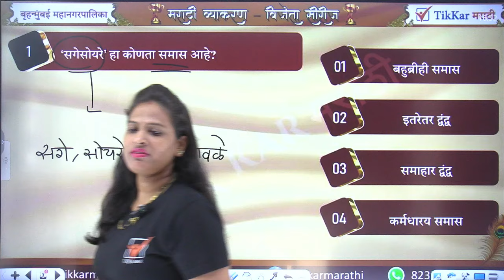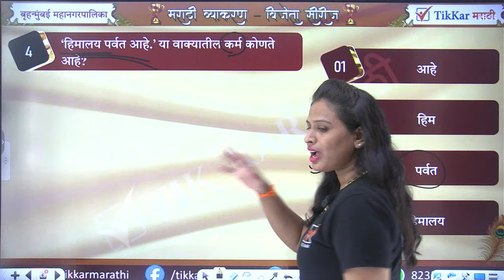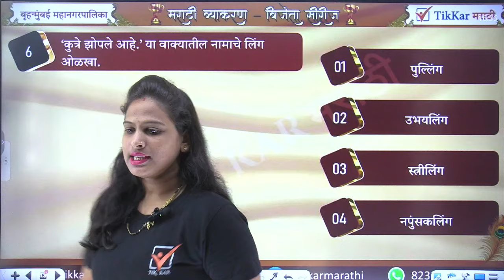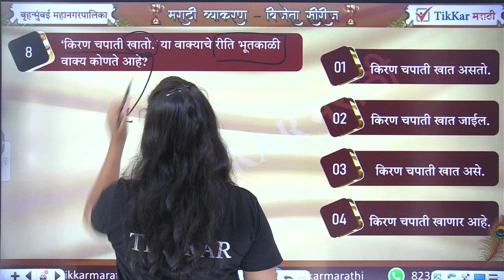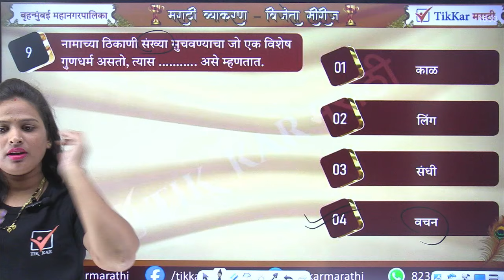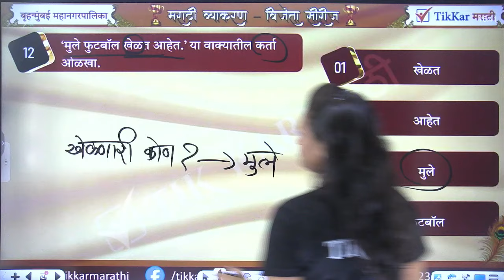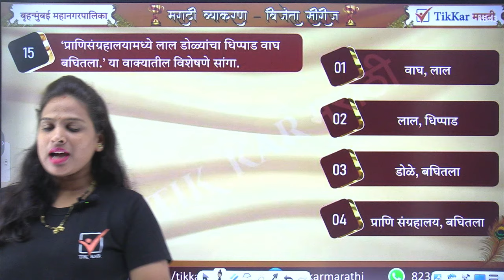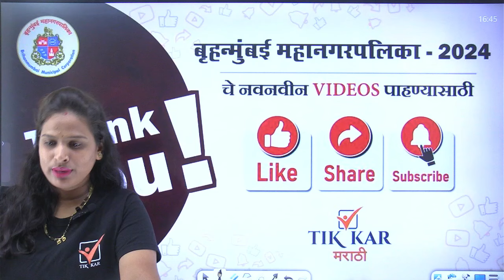BMC Clerk Recruitment 2024 || मराठी व्याकरण - प्रश्नांचे विश्लेषण || BMC Marathi Grammar Lecture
Tikkar Marathi Saralseva Bharti || BMC Clerk Recruitment 2024 || मराठी व्याकरण - प्रश्नांचे विश्लेषण || BMC Marathi Grammar Lecture